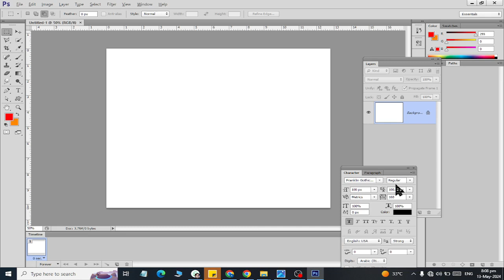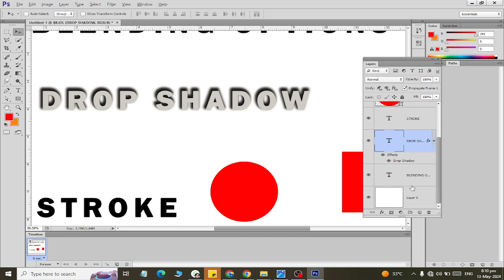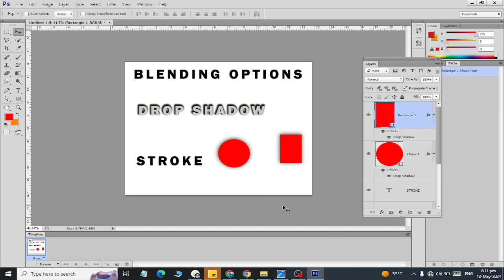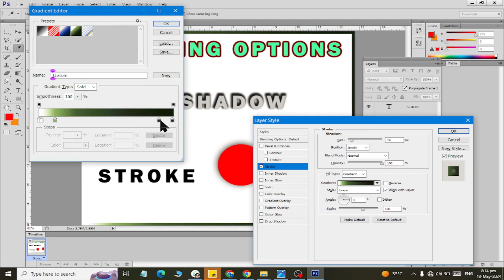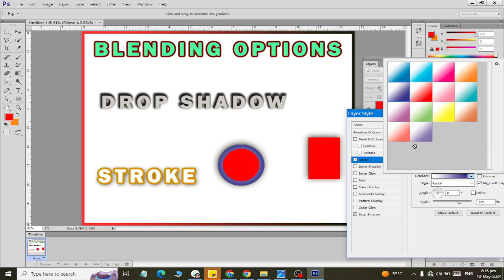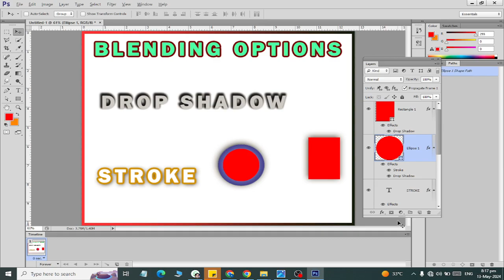ADobe PhotoShop Stroke and Shadows